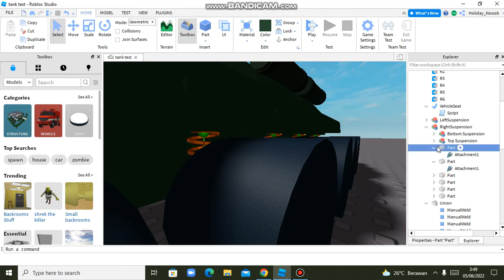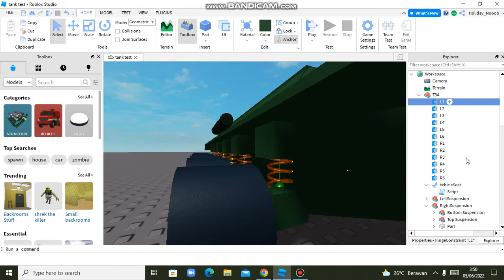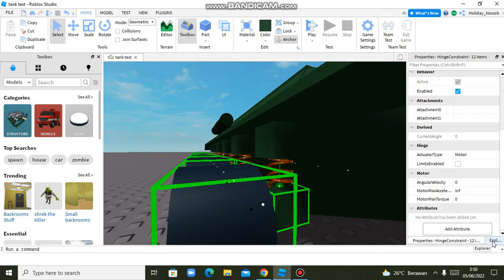I need help at making the tank move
please I need help at this, I have spend 4 hours trying to fix this

if one of the comments works, I will pin it